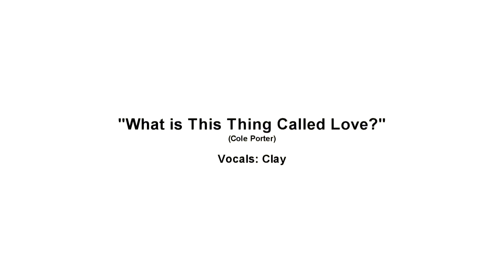"What is This Thing Called Love ?" (Cole Porter) up tempo - vocals: Clay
Up-tempo standard jazz.